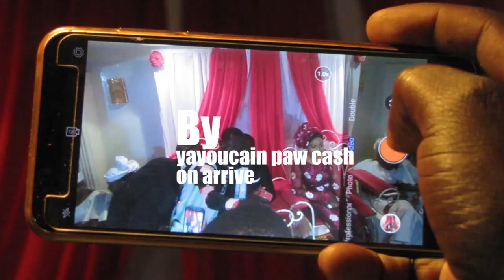Oumar Nagari aminou pete